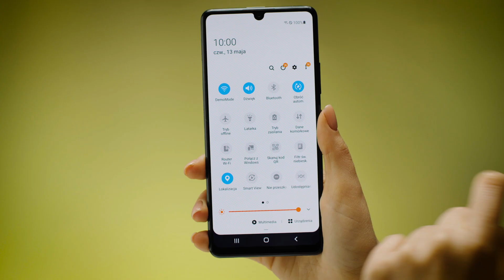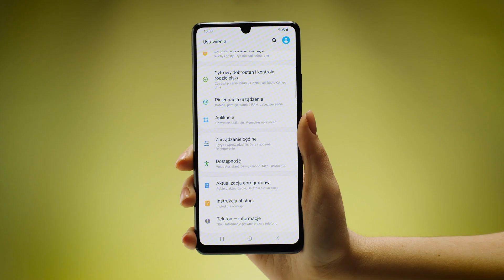Smartfon Samsung Galaxy A42 5G - dane techniczne - RTV EURO AGD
Najciekawsze cechy:
- Supernowoczesny design i zaokrąglone rogi dla jeszcze większego komfortu użytkowania.
- Ośmiordzeniowy procesor Qualcomm Snapdragon zapewnia płynne działanie smartfona nawet przy graniu w bardzo wymagające gry.
- 4GB wbudowanej pamięci RAM to zapas mocy umożliwiający oglądanie filmów, bez zakłóceń, również w dużej rozdzielczości.
- Cztery aparaty tylne: 48 Mpix + 8 Mpix + 5 Mpix + 5 Mpix, to gwarancja zachwycających zdjęć bez względu na panujące warunki.
- Z aparatem przednim 20 Mpix stworzysz niezapomniane selfie i poczujesz się jak gwiazda na każdej fotografii.
- Nagrywanie filmów w jakości 4K Ultra HD to nowe możliwości upamiętniania ważnych dla Ciebie chwil, bez pominięcia najdrobniejszych szczegółów.
- Dzięki zintegrowanemu czytnikowi linii papilarnych, który zapisuje Twój unikalny odcisk palca, ochronisz dane przechowywane na telefonie, przed dostępem osób trzecich.
- Z technologią NFC możesz płacić za swoje zakupy szybko i wygodnie przy pomocy smartfona.
- Funkcja Dual SIM umożliwia korzystanie z dwóch kart jednocześnie. Teraz możesz mieć prywatny oraz służbowy numer zawsze pod ręką bez konieczności posiadania dwóch urządzeń.
- Samsung Galaxy A42 5G jest gotowy na standard transferu danych piątej generacji.
- Hartowane szkło Gorilla Glass zabezpiecza szkło przed zarysowaniem czy pęknięciem jednocześnie zapewniając idealne przewodzenie ekranów dotykowych.
- Wytrzymała bateria 5000mAh  to wiele godzin spędzonych na tym, co kochasz, bez konieczności podłączania do ładowania.

Nie wiesz jaki produkt wybrać? Pomożemy Ci!